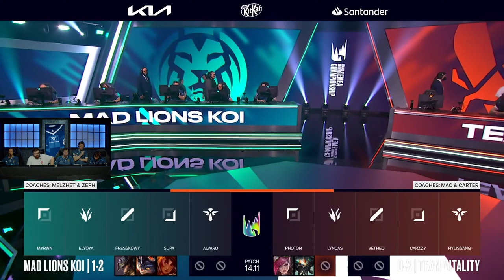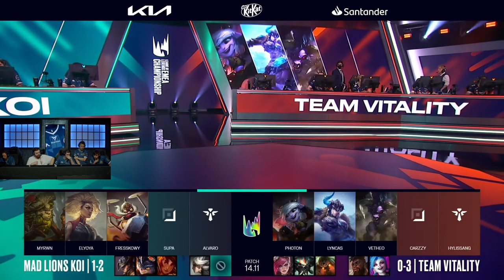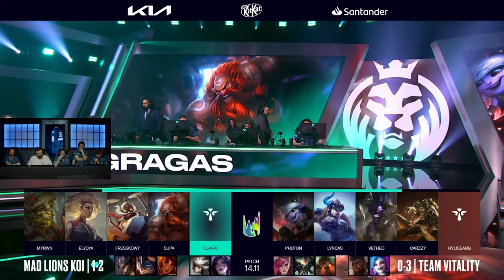MAD LIONS KOI vs TEAM VITALITY | LEC SUMMER 2024 - WEEK 2 [VOD]